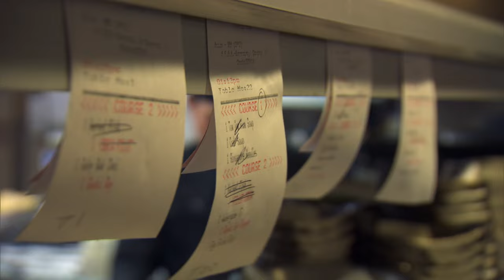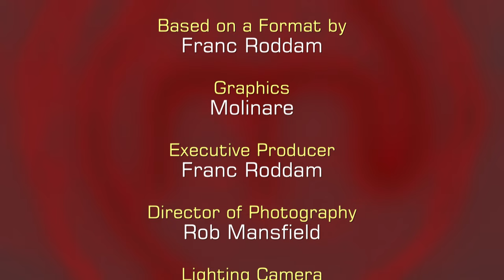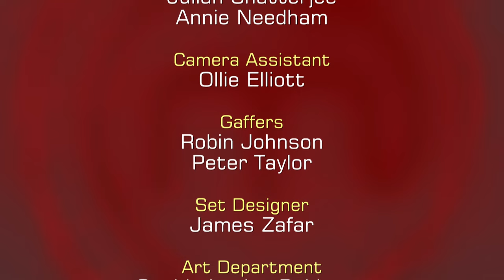Star-Studded Kitchen Battle | MasterChef UK Celebrity | S10 EP01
Join the intense culinary chaos as celebrities face off in the MasterChef kitchen! From nervous breakdowns to impressive creations, watch as they tackle the invention test with pork, chicken, butternut squash, and more. Each celebrity strives to impress the judges, dealing with cooking mishaps and pressure. From Chesney's pigeon struggles to Sarah's Pig on Toast challenges, the kitchen heats up. Will they deliver or crumble under the spotlight? Dive into the drama, creativity, and surprises in this star-studded episode of MasterChef UK Celebrity!